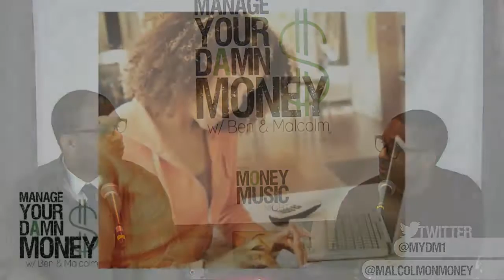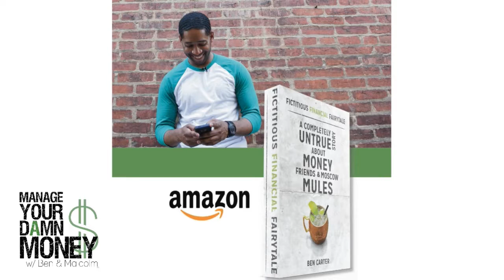Manage Your Damn Money 3/5/17